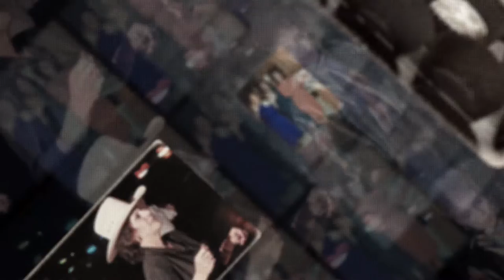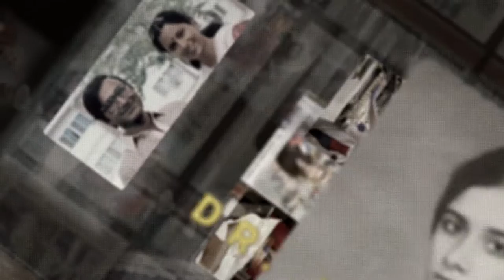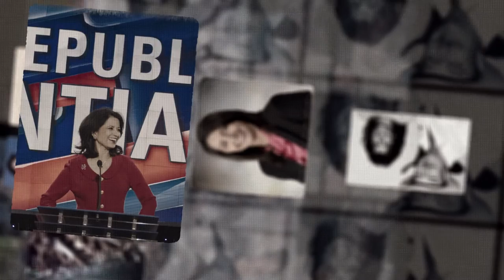Governor Abbott, First Lady Cecilia Abbott Honor 2016 Texas Women’s Hall Of Fame Inductees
Congratulations to the 2016 Inductees of Texas Women's Hall of Fame!